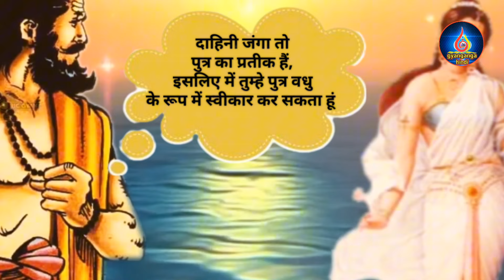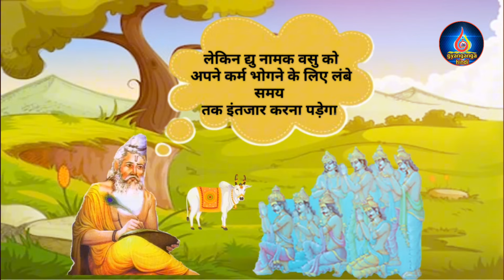क्यू मिली भीष्म पितामह को बाणों की शय्या ? !Why Bhishma Pitamah died on bed of Arrows!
वो महापाप जिसके कारण मिली भीष्म पितामह को बाणों की शय्या |
Why Bhishma Pitamah died on bed of Arrows?

Language  : Hindi
Source: Mahabharata

भीष्म पितामह वध/भीष्म पितामह युद्ध/भीष्म पितामह की प्रतिज्ञा/भीष्म पितामह और परशुराम का युद्ध/भीष्म पितामह और कर्ण का युद्ध/भीष्म पितामह status/भीष्म पितामह कौन थे/भीष्म पितामह को बाणों की शैया क्यों मिली/भीष्म पितामह VS parshuram/भीष्म पितामह वध श्री कृष्णा

दोस्तों हमारे हिन्दू में कर्म की प्रधानता शुरू से ही रही है, गीता में भी भगवान श्री कृष्ण ने भी स्वयं एक नहीं बल्कि अनेक बार ये बात कही है कि, जो प्राणी जैसा कर्म करता है, उसे वैसा ही फल मिलता है।

लेकिन यदि हम महाभारत ग्रंथ का अध्ययन करते है तो हम पाते है कि, महाभारत में पितामाह एक ऐसे चरीत्र है, जिन्होंने जिस निःस्वार्थ भाव से हस्तिनापुर की सेवा की थी, वो शायद ही किसी अन्य ने की होगी, परंतु फिर भी उन्हें जो कष्ट भोगने पड़े, उनसे तो आप सभी भली भांती परीचित है कि, किस प्रकार से महाभारत का युद्ध समाप्त होने के बाद भी उन्हें कई दिनों तक नुकीलें बाणों की शैया पर सोना पड़ा।

आखिर उन्हें ही क्यों इस प्रकार के अपार कष्ट को भोगना पड़ा, बस यही सब हम जानेंगे आज के इस वीडियों में।

Credit:-

I am not owner of any content which i used in my video all resource like picture or video from google or any other helpful site which help us to explain our video nicely or deeply so i credit to my all work to google or any other sites . if i used any other's content then i will definitely credit to him thanks i hope all owner understand to me if i used some content in my videos.Photos with the videos remain the property of their respectfully owners.

यहां दी गई जानकारी सामान्य मान्यताओं और जानकारियों पर आधारित है. gyangangahindi   इसकी पुष्टि नहीं करता है ।